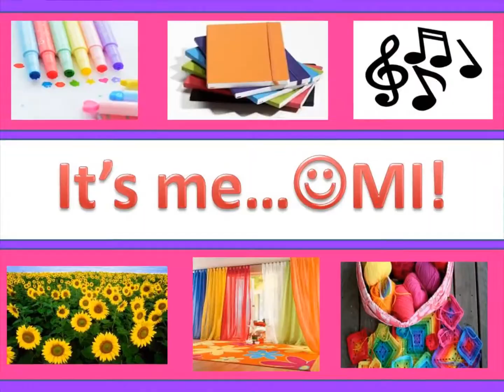Birthday mo ba? May free Milk Tea ka | Kuya Dennis Birthday 2020 | ItsMe Omi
My goal in creating this channel is to INSPIRE and ENTERTAIN my viewers.

Cheers,
ItsMe Omi ❤